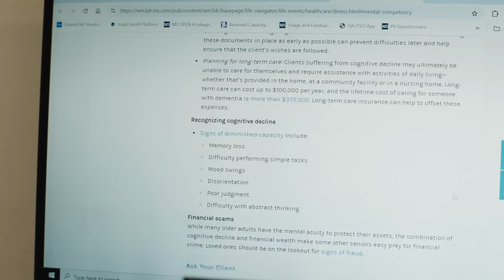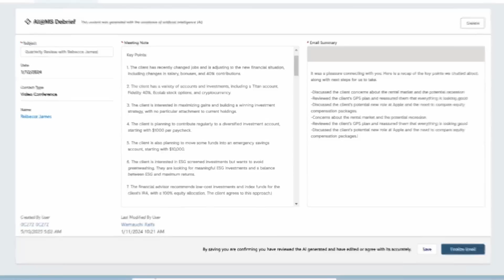Morgan Stanley reshapes the future of financial services with AI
Morgan Stanley elevated its wealth management advisor experience by having AI help with content retrieval, giving Financial Advisors real-time expertise and more time back with clients. OpenAI met Morgan Stanley’s rigorous compliance and security requirements for deployment.

Jeff McMillan, Head of Firmwide AI at Morgan Stanley, says, “This technology makes you as smart as the smartest person in the organization.”